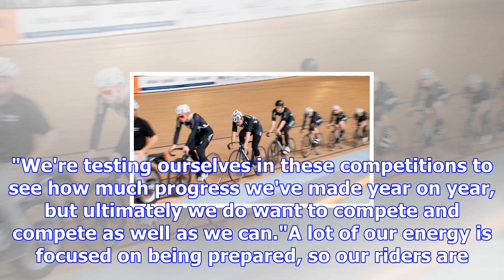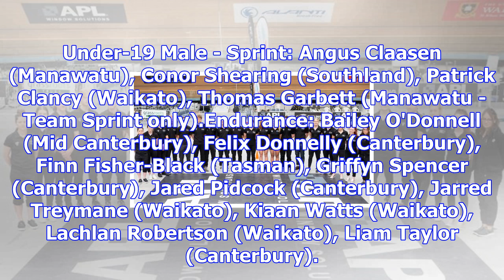New zealand track cyclists gear up for packed summer as cambridge hosts oceania championships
JOSEPH PEARSON Last updated 16:24, October 26 2017 New Zealand's track cyclists pedalling around Cam...